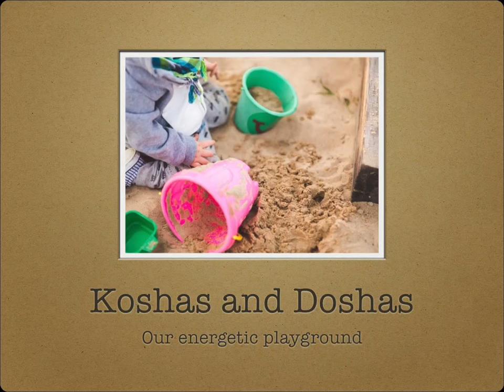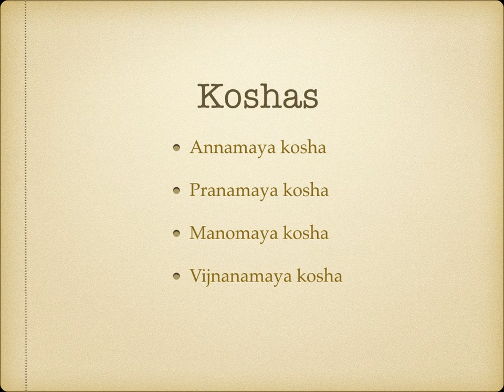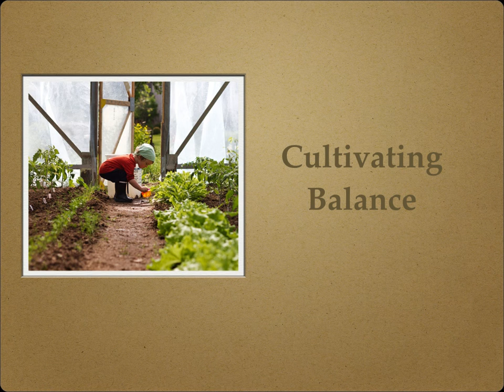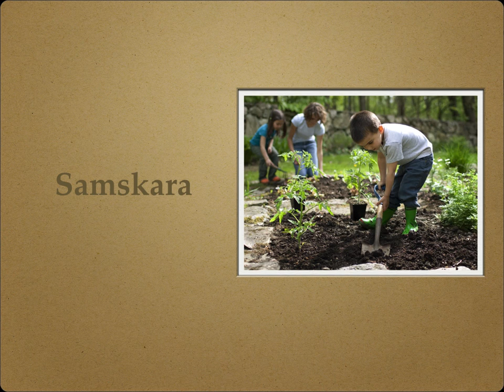koshas and doshas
What are koshas and doshas and why do they matter?